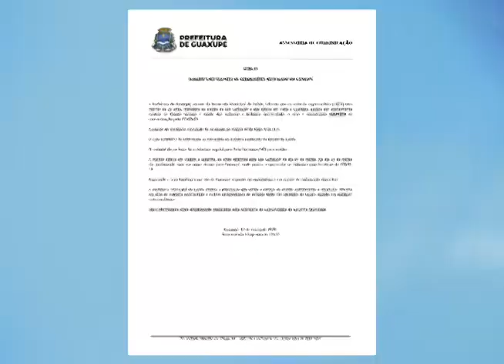Terceiro caso suspeito de Coronavírus é notificado em Guaxupé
Na manhã de hoje, a prefeitura notificou mais um caso suspeito do Covid-19, o terceiro na cidade. Trata-se de uma mulher de 29 anos, moradora da cidade de São Carlos no interior de São Paulo e que estava em visita a Guaxupé. Confira mais informações.